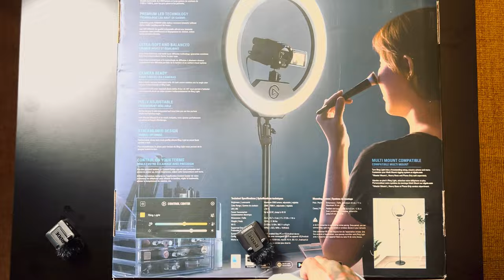ASMR - ELGATO RING LIGHT UNBOXING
Unboxing the Elgato Ring Light ASMR style! Great light that I can't wait to use in many situations! I bought this on my own with my own money!